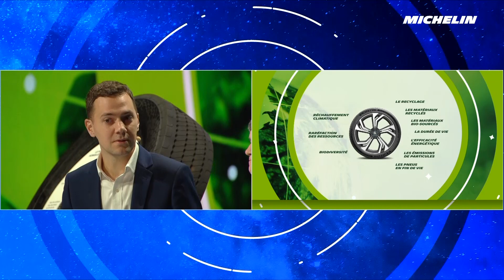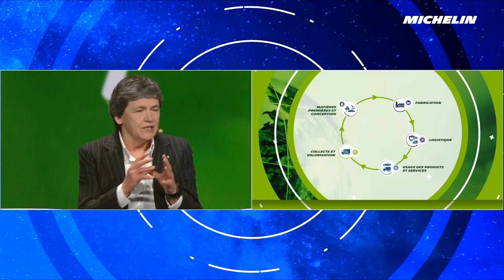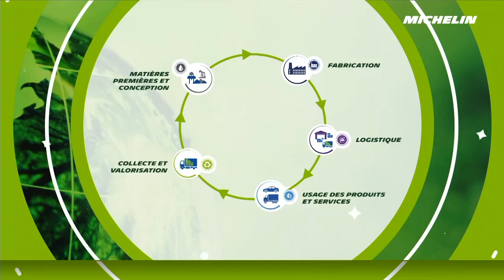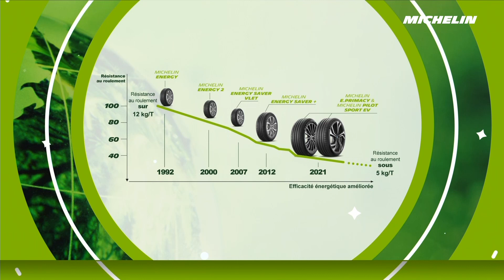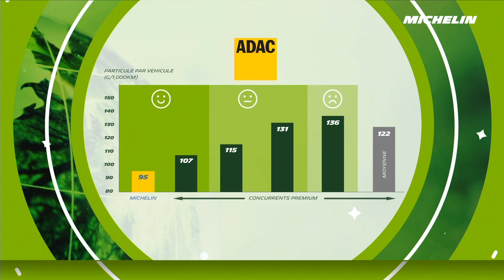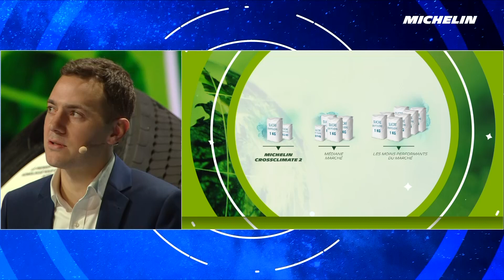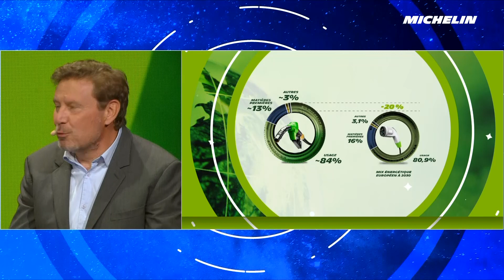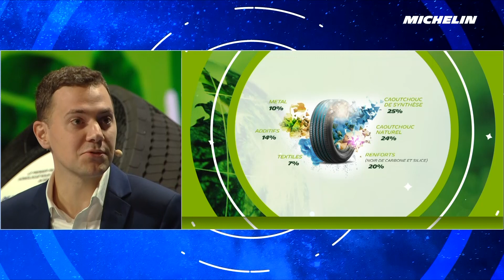Life Cycle Assessment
Life cycle assessment, a scientific method that quantifies the environmental impact of a product.  Here's a look at this method, applied to tires, which is enabling Michelin to make steady progress toward its goal of using 100% sustainable materials by 2050.